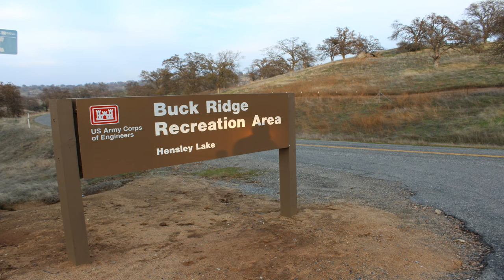MTB // Hensley Lake // Buck Ridge Trail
MTB ride on Buck Ridge Trail at Hensley Lake in Madera County, CA. I screwed up and rode it the wrong way and started off doing some gnarly uphill climbs. Once that was over, I was rewarded with flowy downhill sections, granite rock gardens, and sweeping views of the lake. I can't wait to go back and ride it the other way!

I post mountain bike related videos on this channel every Friday! If you liked this video, please hit the 👍Thumbs Up button.

CAMERA GEAR:

📹 GoPro Hero 8 Black
📹 GoPro Chest Mount
📹 GoPro Dual Battery Charger

BIKE GEAR:

⚡All Mountain Style Frame Guard
⚡Quad Lock Out Front Bike Mount